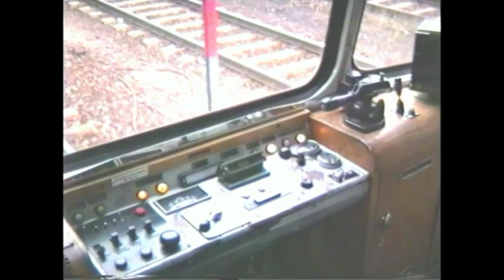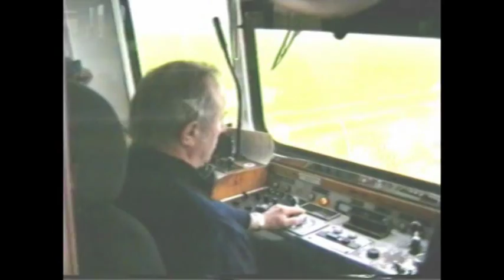Eisenbahn Halberstadt - Dedeleben 2000 - Das endgültige AUS einer Nebenbahn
Mit einem Klick ins eigene Archiv werden oftmals Erinnerungen wach.
Wenn auch die Bildqualität und die Kameraführung viele Wünsche offen lässt sind die Aufnahmen oftmals noch zu schade für die Mülltonne.
Am 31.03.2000 wurde auf der Nebenbahn Halberstadt - Dedeleben der Zugverkehr endgültig eingestellt. Eine der letzten Zugfahrten dieses Tages wurden in diesem kleinen Video festgehalten.